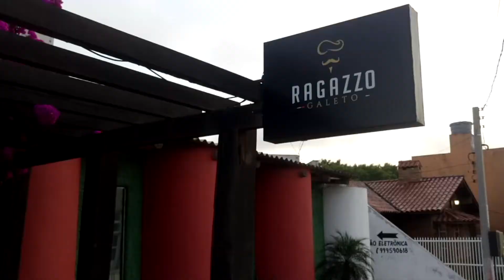UM DIA DE TRABALHO 22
OLA GALERA NESTE VIDEO MOSTRO UM POUCO DO QUE EU FAÇO
MEU TRABALHO DE NUMERO (03)